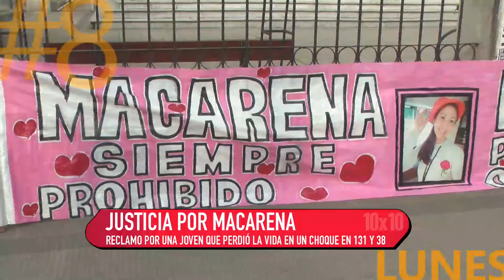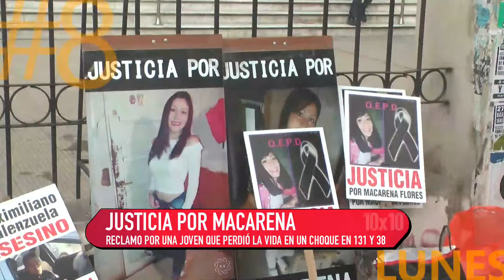10 x 10 12 9 18